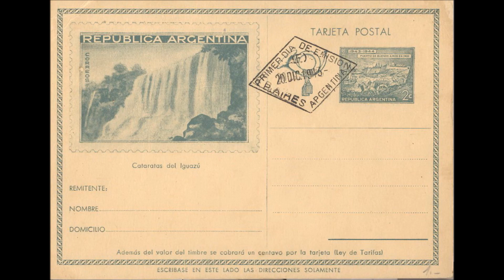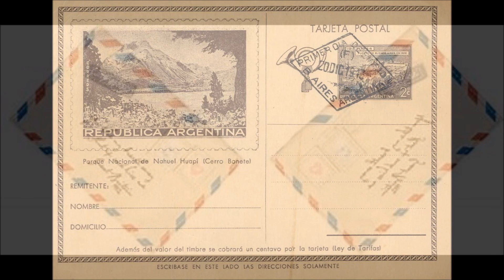Dueto America [Paloma de la Alma]